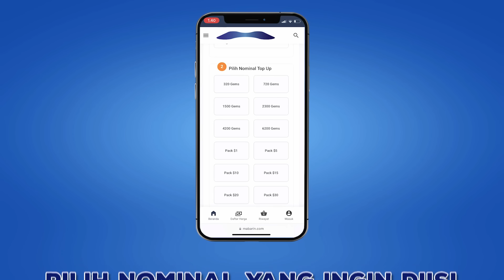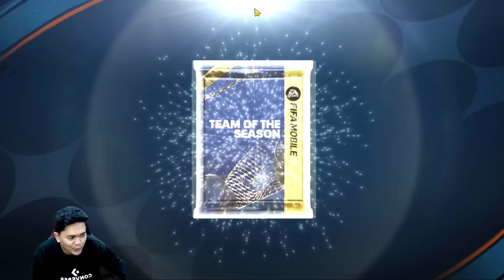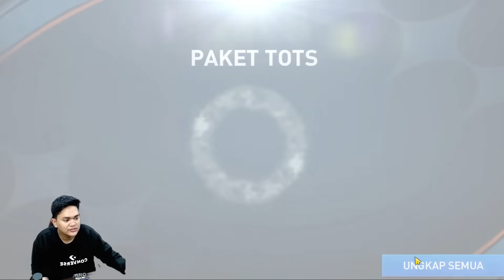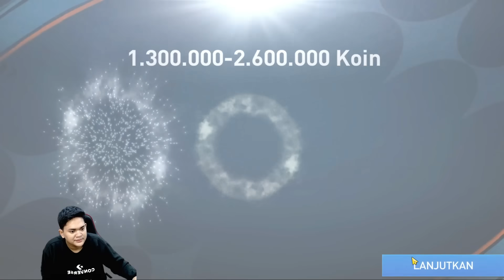WOW AKU DAPET PRIME ICON DARI GACHA TOTS ULTRA DISKON 50% ! - FIFA MOBILE INDONESIA